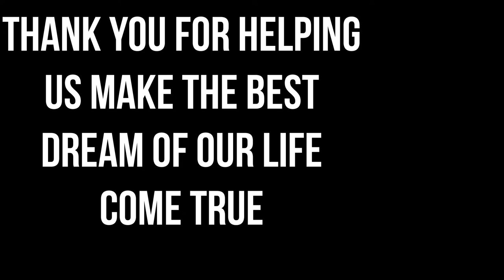Djé and Charlie's Search for a Surrogate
Hello everyone. We are Djé and Charlie. We have been a couple for 4 years. We met by chance in a pizzeria. Since then we have been together, and we are planning to get married in October.

This desire to be a father has existed in me for more than 15 years but the difficulties of realising it in France have not made it happen. My meeting with Charlie re-launched this project as he had the same desire. We made it a common project and one of the foundations of our relationship.

We can't help but imagine ourselves with our child, helping him discover the world, going on holiday together, enjoying the simple moments of life, the little pleasures that will fill us with joy, like family evenings surrounded by our cat "Boucan".

This child will be very much surrounded by love. First of all by his parents, but also by his grandparents and his many uncles, aunts, and cousins.